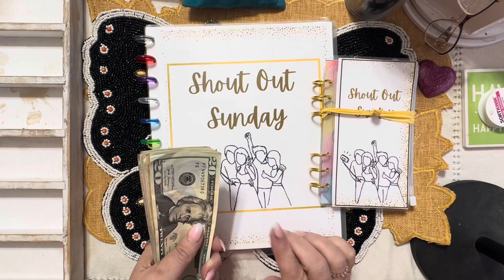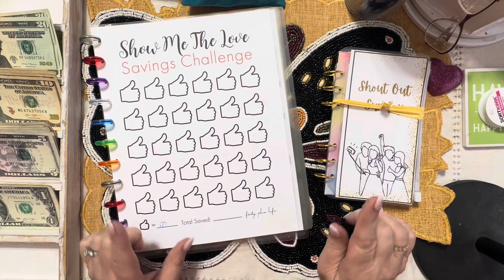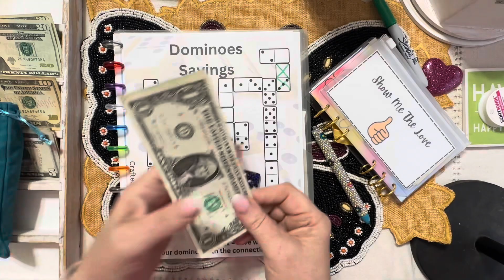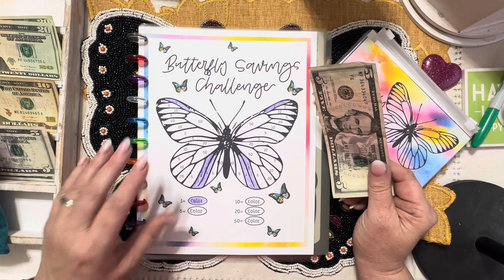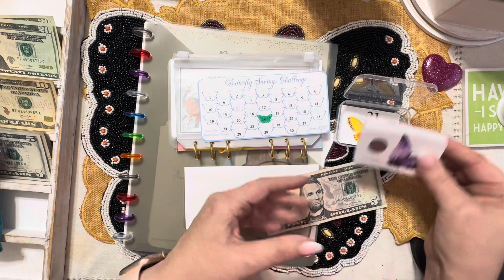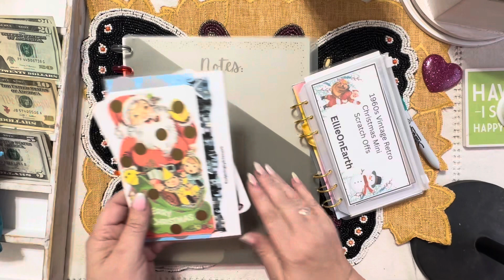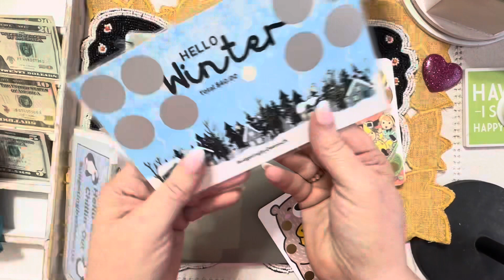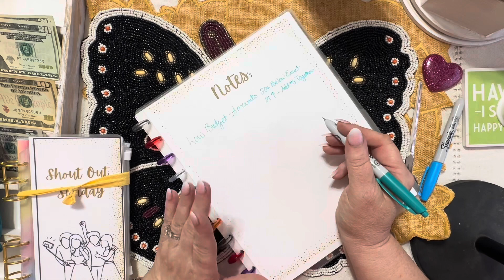SAVINGS CHALLENGE SUNDAY WITH SHOUTOUTS 💰 CASH STUFFING October 22, 2023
Hey Everyone!

SOCIAL MEDIA...